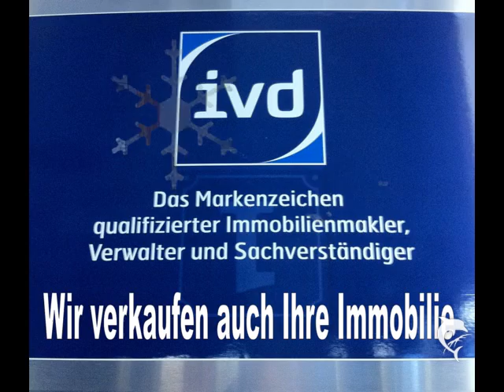Eigentumswohnung in Wuppertal Toelleturm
Gepflegtes Immobilie in Wuppertal Barmen Toelleturm